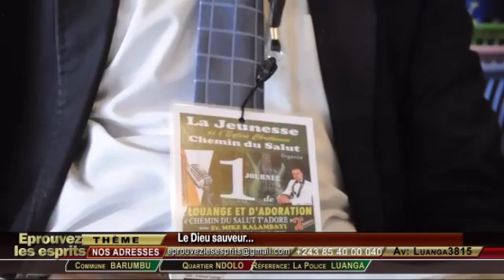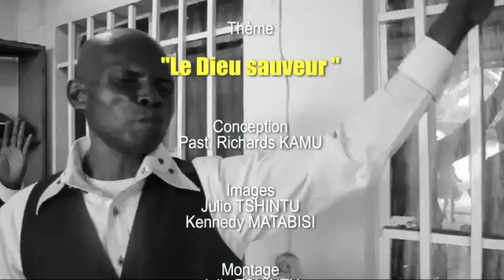Le Dieu sauveur